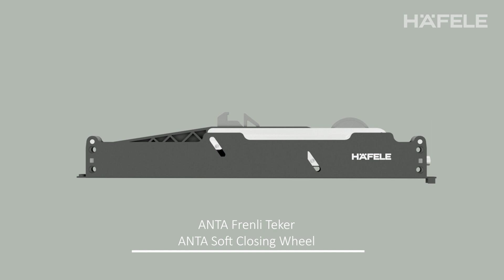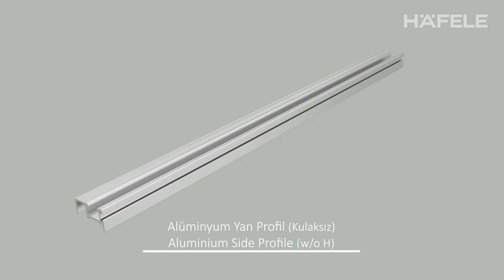3 HAFELE ANTA AL Kayak Kapak Donanımı | Alüminyum Çerçeveli Kapaklar İçin Çift Ray ile Montaj